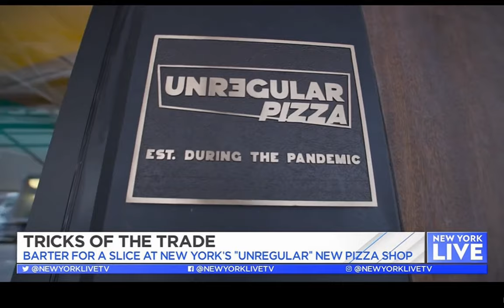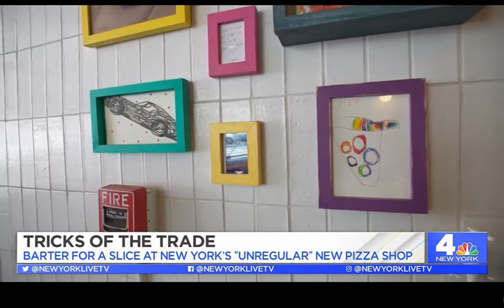Unregular Pizza on NBC4 with Lauren Scala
Unregular Pizza on NBC4 with Lauren Scala to talk about the opening of their brick and mortar shop in Union Square